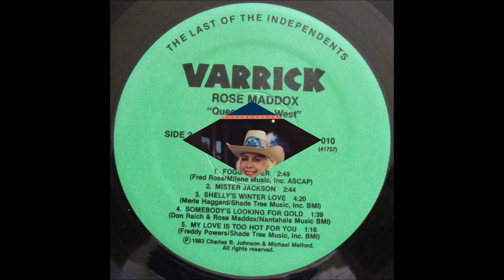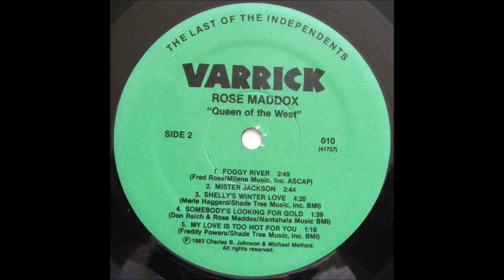Rose Maddox - Shelly's Winter Love [c.1983].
REcorded 1971 by Merle Haggard and The Strangers

Issued on LP "Queen Of The West" [1986].

Rose Maddox [vcl solo],  Merle Haggard [gt/leader],Eldon Shamblin [rh gt},
Norm Hamlett [steel gt], Mark Yeary [piano], Dennis Hromek [bass],
Biff Adams [drums]...Producer: Michael Melford.